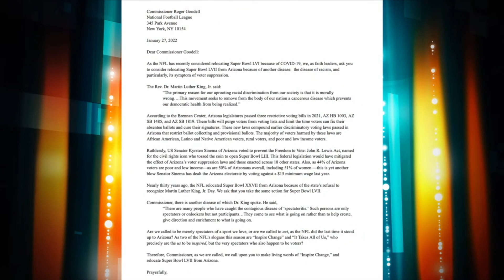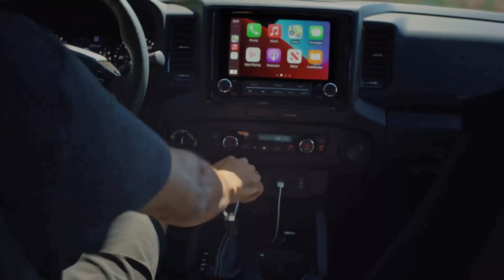Flag On The Play: Faith Leaders Urge NFL To Move 2023 Super Bowl From AZ Over Voting Restrictions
Faith Leaders across the country are urging the NFL to move the 2023 Superbowl from Arizona as the state moves to enact voter restriction laws.

More than 200 faith leaders signed the letter to National Football League commissioner Roger Goodell after Arizona GOP lawmakers proposed a bill that would allow them to reject election results.

 According to the proposal...if legislators reject the results--- a voter could then file in court to have the state hold a new election.

In addition, If passed-- the proposal would make other changes in the state's election procedures, including eliminating Arizona's early voting-by-mail program and requiring election workers to hand-count ballots.